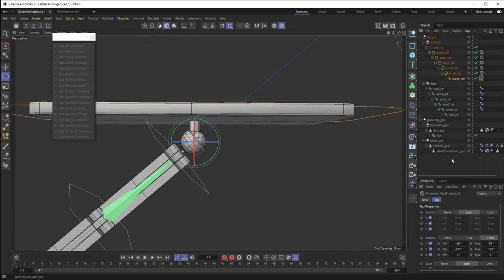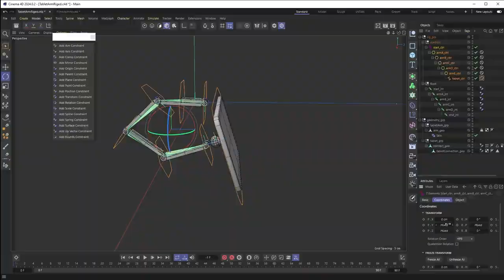Creating a Stellar Galaxy: 3D Tablet Rig in Cinema 4D!